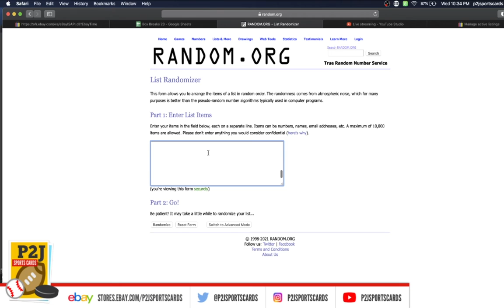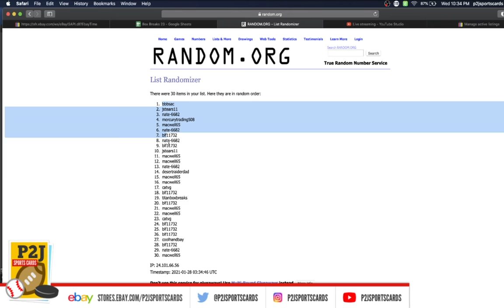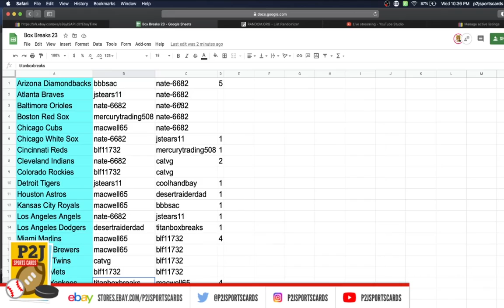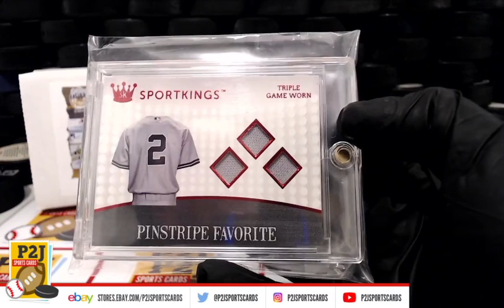Break #4243 2020 Gold Rush Baseball Vault Pack Break mlb P2J Sports Cards